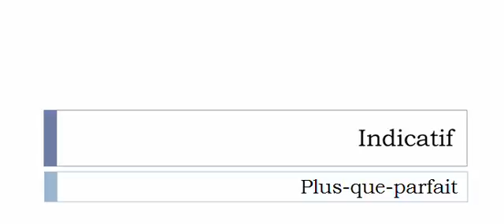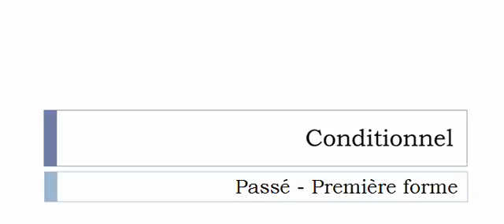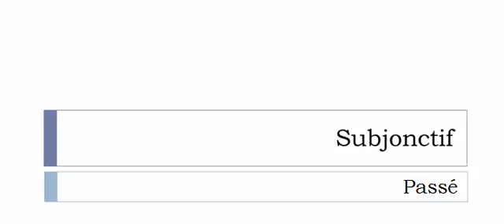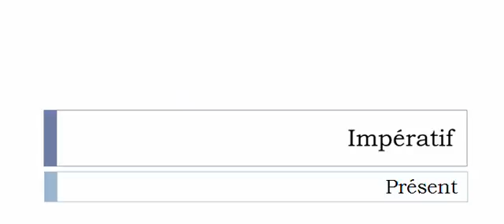French conjugation Verb = Tisonner